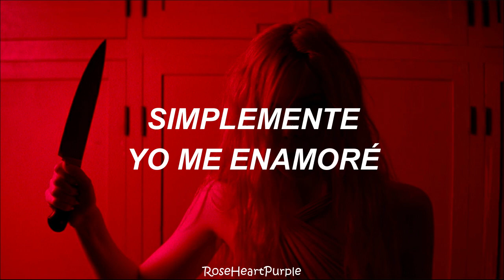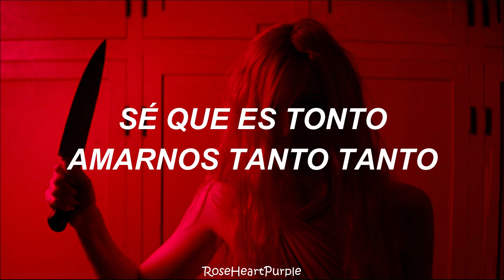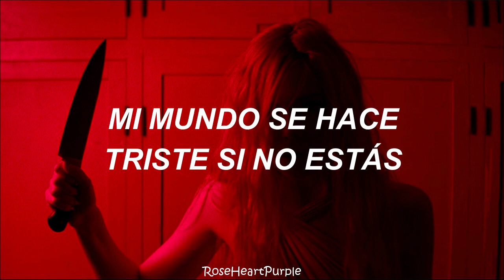el himno de tu relación tóxica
Canción: Psycho / 사이코
Artista Original: Red Velvet / 레드벨벳
Álbum: The ReVe Festival: Finale
Adaptación al español: Jósema
Instrumental: Jósema
Versión / Cover Español: Jósema

LETRA
Oooh, hey yeah, mmm
Yeah, psycho

¿Cómo debería actuar?
Jamás me había sentido igual
Algo está tan mal conmigo
No puedo ni controlarme
Pero algo es seguro
Baby I don't play the game

¿Qué es lo raro que ellos ven?
Simplemente yo me enamoré
Sabes cómo controlarme
Aprendimos muy bien
También te controlo mi amor

Nuestra relación es tan rara y anormal
Destrúyeme y te destruiré
(Te destruiré)
Te abrazaré y me abrazarás

You got me feeling like a psycho psycho
O eso es lo que dicen tanto tanto
Peleamos como si esto es un adiós
Y volvemos sin pensar
Nos ven sin entender
Qué divertido es

Like a psycho psycho
Sé que es tonto amarnos tanto tanto
Mi mundo se hace triste si no estás
Luego pierdo la razón
Hey now we'll be ok

Hey trouble
Nadie me advirtió al verte llegar
I'm original, visual
Nos dicen "son tal para cual" yeah

No me asustarás, nah!
Qué curiosidad
It's hot, let me just hop
¿Quién nos puede soportar?
Oooh

No sé lo que hago
Aun si calmado estoy
Si pienso en separarnos
Cuando me sonríes no es opción
¿Qué haría sin tu amor?

Nuestra relación es hermosa y abismal
Brillarás y brillaré
(Tell me now)
Así es la luna frente al mar
(Abrázame una vez más)

Qué divertido es

No hay porqué
Somos lo que somos ya
Qué se el mundo si tú estás conmigo

Hey now we'll be ok (we'll be ok)
It's alright (It's alright)
Oooh, It's alright
Oooh

우린 좀 이상해
Psycho